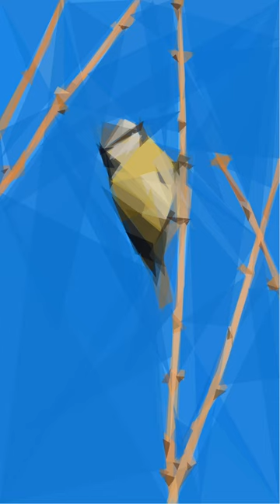Guess it #4574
Essayez de deviner ce qui va apparaître !

Vous pouvez aussi m'envoyer vos propres photos ou musique !